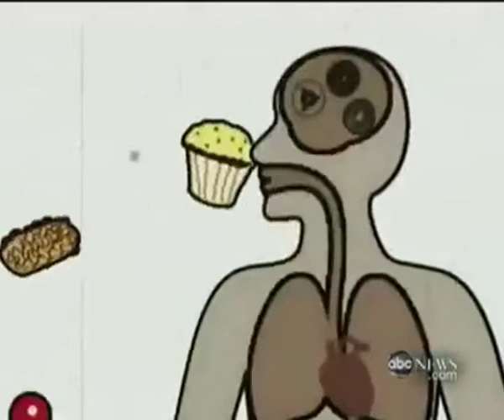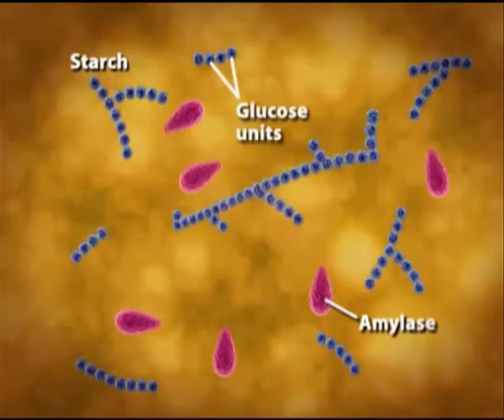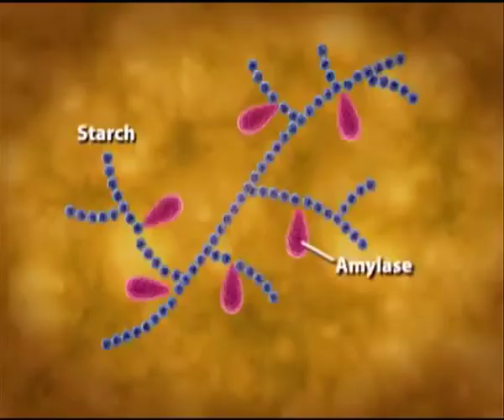Health Focus: Food poisoning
Food, as we know, is essential for the growth and maintenance of the human body. But there are times when what should benefit the body actually causes discomfort and in extreme cases, food- borne illness popularly referred to as food poisoning. In health focus tonight we look at what causes food poisoning and it's treatment.